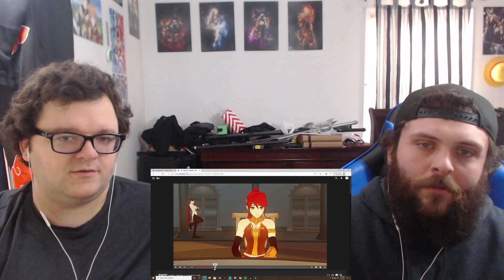RWBY Reaction and Guide: RWBY Volume 6 Chapter 3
Daily @ 6 P.M. est